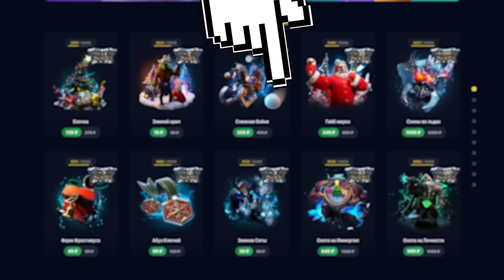Венга pos5 | Все еще топ 1 саппорт? Vengeful Spirit Dota 2